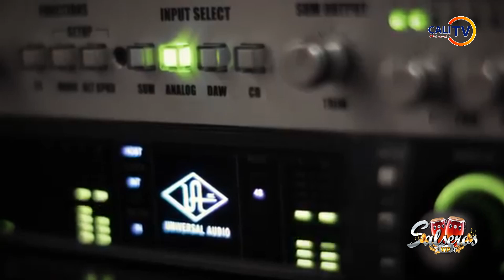HUGO AGUILAR EX CANTANTE DEL CONJUNTO CHANEY EN SALSEROS VIP I BY JUNIOR ARCOS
El salsero venezolano HugoAguilar, ex vocalista del ConjuntoChaney "El Conjunto del Amor" llega con un nuevo trabajo musical con sencillos como: “Si Te Perdono” y el clásico “Te Olvide” como un tributo. También nos habla un poco de su trayectoria e historia musical en SalserosVip, el programa #1 de la Salsa en Cali.🔥🎶

🔘 Salseros VIP | Viernes 🕔5:00p.m | Produce Canal CaliTV
By JuniorArcos